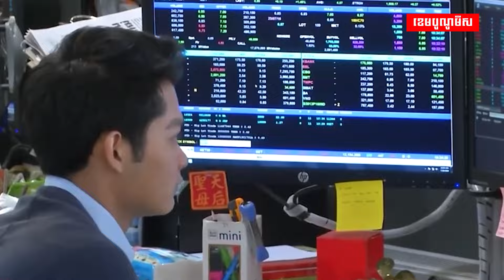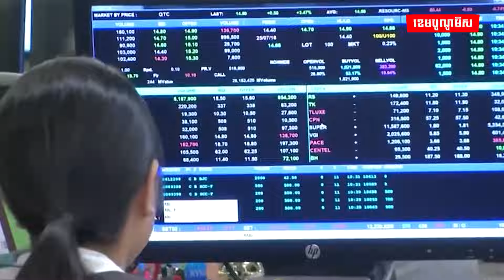វិនិយោគិនបរទេសកំពុងងាកមកសម្លឹងឱកាសវិនិយោគនៅអាស៊ាន រួមទាំងកម្ពុជា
វិនិយោគិនបរទេសកំពុងងាកមកសម្លឹងឱកាសវិនិយោគនៅអាស៊ាន ស្របពេលអតិផរណាសកលបានបង្ហាញពីភាពធូរស្បើយ